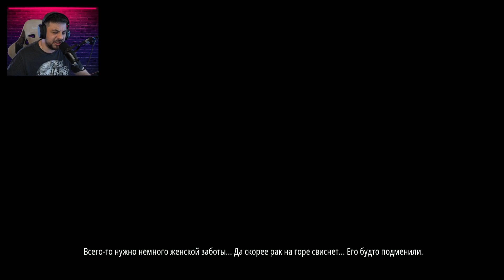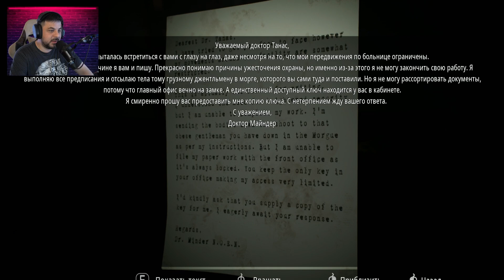infliction ➤ Прохождение ➤ часть 3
Прохождение игры infiction  на русском языке

Infliction — интерактивный кошмар, в котором вы узнаете, что может таиться в самом обычном доме в спальном районе. Погрузитесь в историю некогда счастливой семьи, читайте письма и дневники, слушайте голосовые сообщения и соберите все подсказки воедино, чтобы узнать о том, что привело вас сюда и послужило причиной столь ужасных событий.